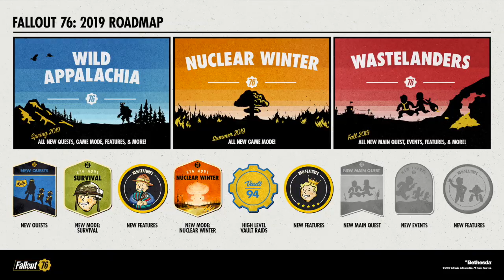Fallout 3 | ReReviews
When Fallout 3 first arrived on the scene, it was the biggest thing in gaming and consolidated Bethesda's reputation for epic RPGs that they worked an entire decade afterwards to destroy. But in more recent days, debate has spread over whether it was really ever that good to begin with. So does Fallout 3 still have legs when viewed with a modern lens? Nathan goes back to the Capital Wastelands in this ReReview.